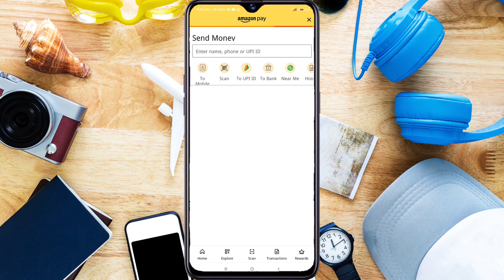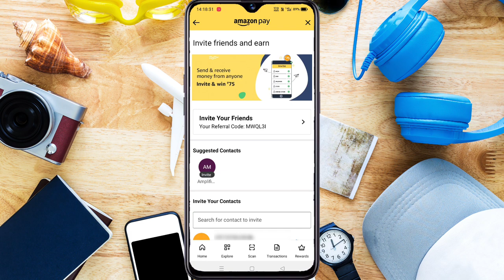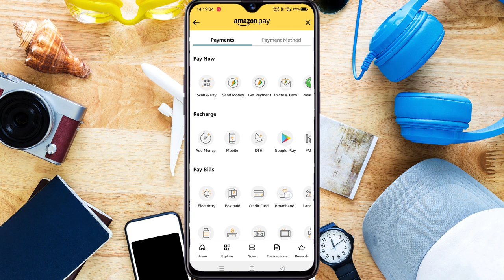Amazon Pay Referral Code invalid Problem Solve Kaise Kare?? || Amazon Pay Refer Code invalid Problem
Amazon Pay Referral Code invalid Problem Solve Kaise Kare??

Cover Topics :-
1. amazon pay referral code invalid
2. amazon pay referral code
3. amazon referral code
4. amazon pay refer and earn
5. amazon referral code invalid

Hello Dosto,

is video mein Maine aap logon Ko dikhaunga amazon pay invalid referral code problem ko solve kaise kare. If you want to know how to solve invalid referral code in amazon pay.